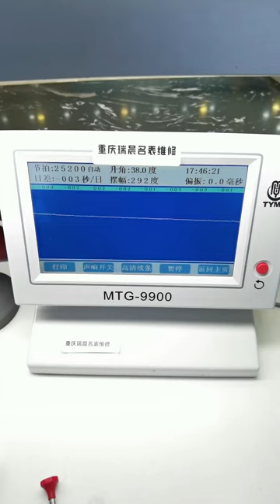Famous watch repair, be a caring watch repairer Watch maintenance Chongqing Ruichen Watch Repair Co